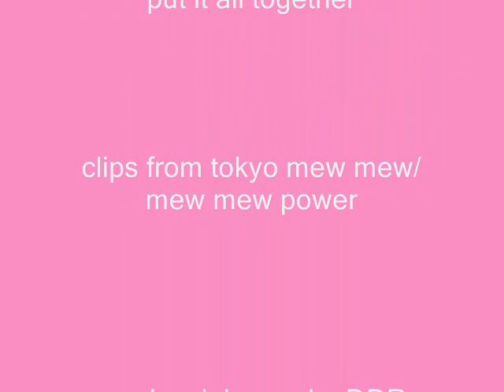pink rose - (tmm/mmp)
yey =)

clips from tokyo mew mew/ mew mew power

this is a fanbased video only! i do not accept ownership for tokyo mew mew or the music.
tokyo mew mew was created by mia ikumi